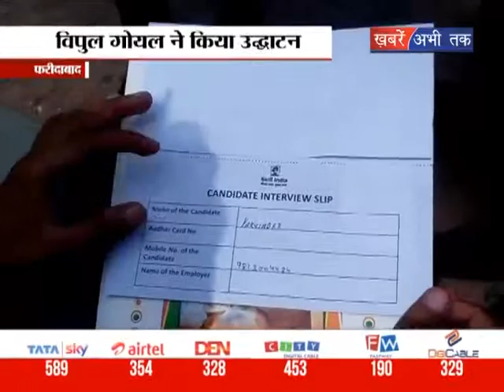दो दिवसीय रोजगार मेले का हुआ उद्घाटन || Khabrain Abhi Tak Live